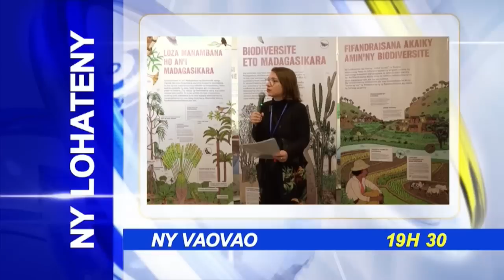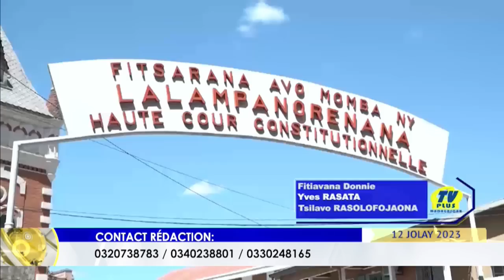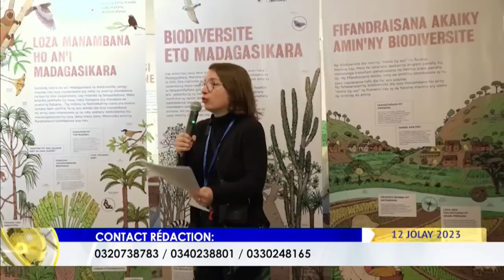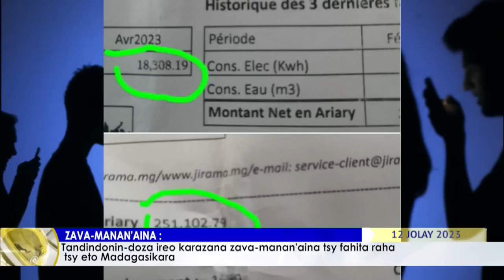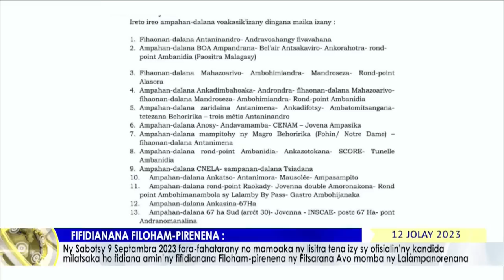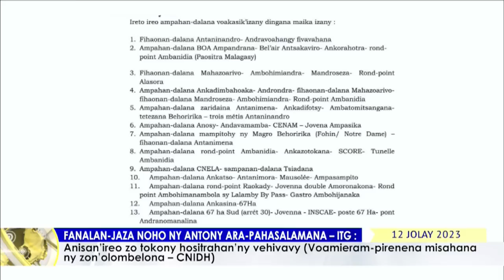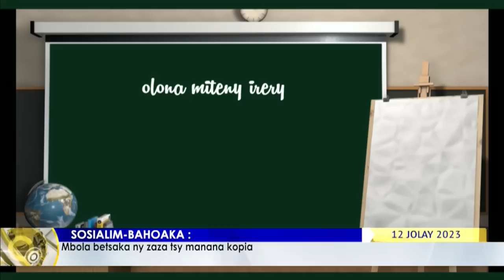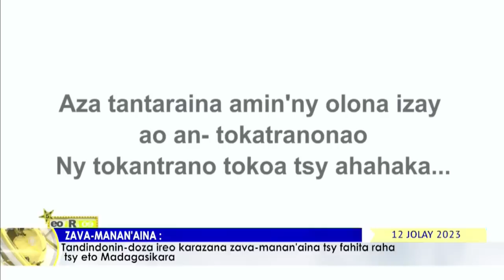NY VAOVAO DU 12 JUILLET 2023 BY TV PLUS MADAGASCAR